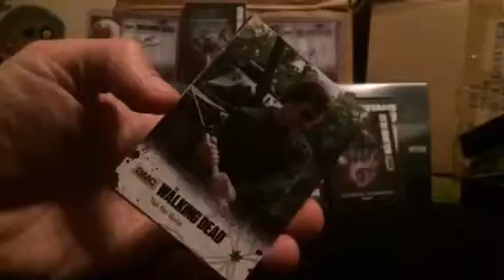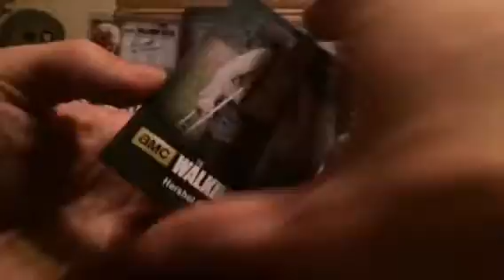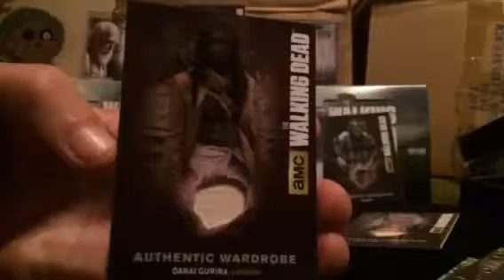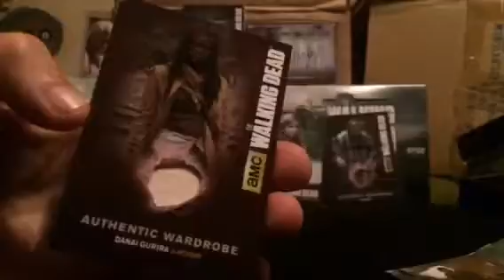The walking dead season 4 part 1 box 6 p3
A great end to box 6.